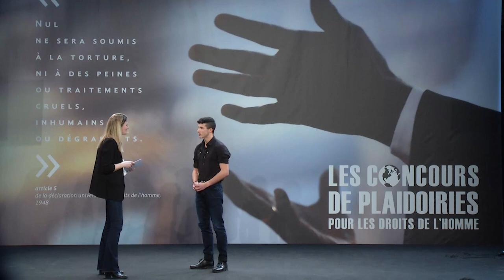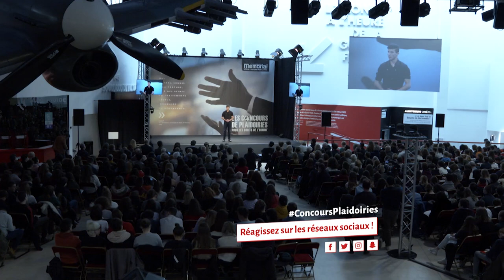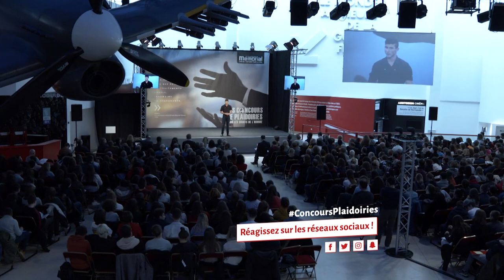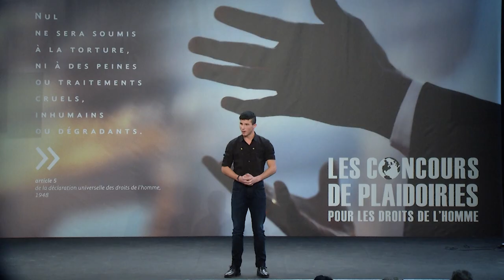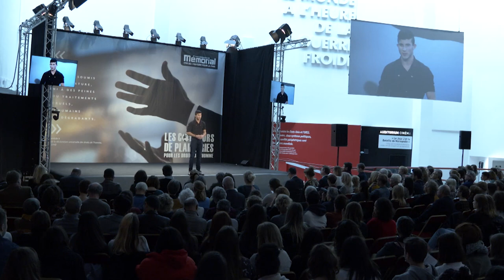Jean Franco Fernandez Leonarte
"Les droits de l'homme, pas de l'esclave"
4e Prix  doté par Reporters sans frontières